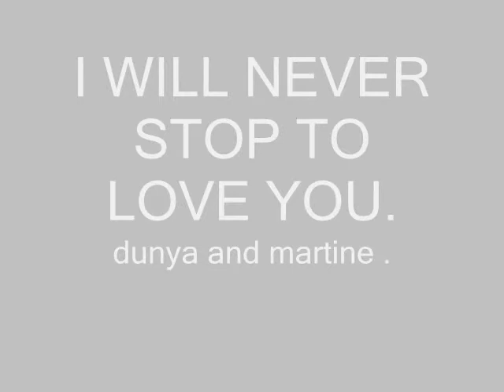Dunya Springe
My horse